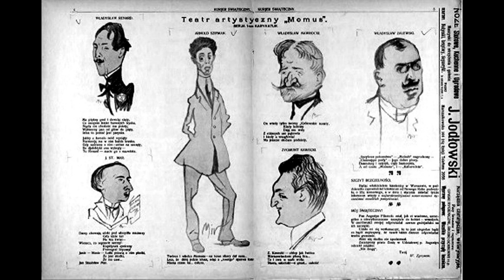Wieczór wspomnień o kabarecie Momus - 1958r.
Zapis dźwięku z programu telewizyjnego pt.:
"Wieczór wspomnień o kabarecie Momus"
Prowadzi Kazimierz Rudzki
Data emisji 30 grudnia 1958r.

Wstęp (00:00:00)
Dyrektor Arnold Szyfman - historia kabaretu Momus (00:00:39)
Kazimierz Rudzki - zapowiedź (00:17:09)
Halina Kosobucka i Aleksander Dzwonkowski - Kilka słów w obronie świętości małżeństwa (00:18:04)
Kazimierz Rudzki - zapowiedź (00:21:12)
Wieńczysław Gliński - Za parawanem (00:21:48)
Kazimierz Rudzki - zapowiedź (00:24:02)
Józef Kondrat - Stary żebrak (00:25:14)
Kazimierz Rudzki - zapowiedź (00:27:55)
Irena Kwiatkowska - Stefania (00:28:47)
Kazimierz Rudzki - zapowiedź (00:31:54)
Aleksander Dzwonkowski - Rozkosze życia (00:32:52)
Kazimierz Rudzki - zapowiedź (00:35:43)
Andrzej Łapicki - Protest małpy (00:36:48)
Józef Kondrat - Brzydula (00:40:01)
Kazimierz Rudzki - zapowiedź (00:42:43)
Wieńczysław Gliński - Dymek z papierosa (00:44:02)
Kazimierz Rudzki - zapowiedź (00:46:41)
Andrzej Łapicki - Kto rano wstaje (00:47:24)
Kazimierz Rudzki - zapowiedź (00:47:58)
Józef Kondrat  - Moja peleryna (00:49:16)
Kazimierz Rudzki - zapowiedź (00:51:55)
Henryk Małkowski  - Bajka o redakcjach (00:53:18)
Henryk Małkowski - Franio (00:56:57)
Kazimierz Rudzki - zapowiedź (00:58:19)
Henry Domański - Demonstracja harmonijek ustnych (01:00:51)
Henry Domański - Kurierek Warszawski (01:03:32)
Kazimierz Rudzki - zapowiedź (01:07:27)
Alina Janowska - Na czerniakowskiej (01:09:09)
Kazimierz Rudzki - zapowiedź (01:11:52)
Mieczysław Milecki - Biały pokoik (01:13:41)
Kazimierz Rudzki - zapowiedź (01:19:10)
Arnold Szyfman - zakończenie programu (01:20:21)